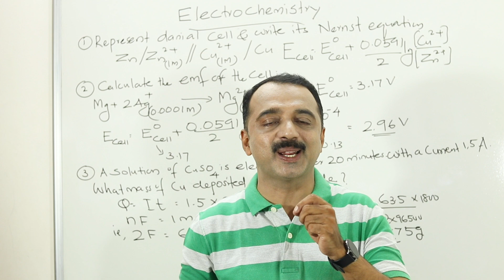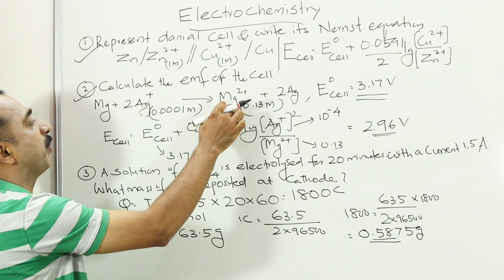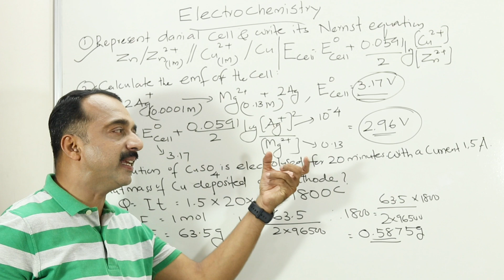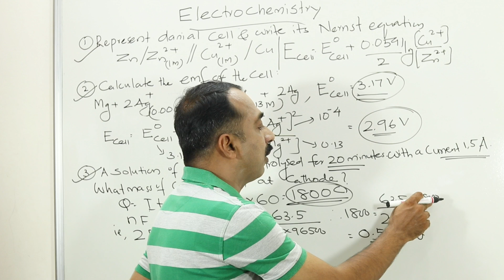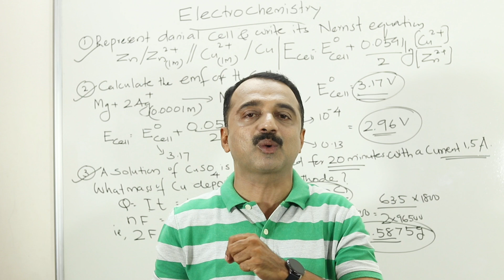plus two chemistry board exam special | predicted question series | Electrochemistry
Electrochemistry